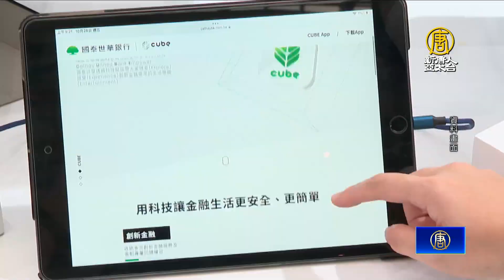川普交易火熱！比特幣破7萬 金管會：半年後評估開放